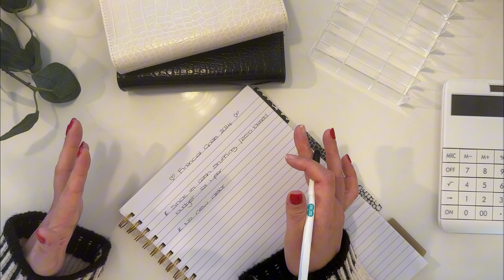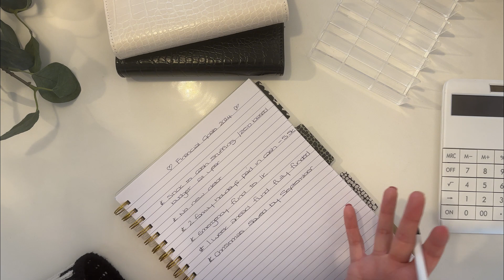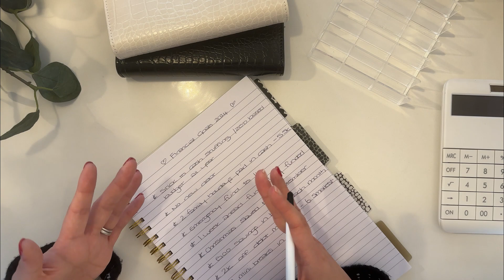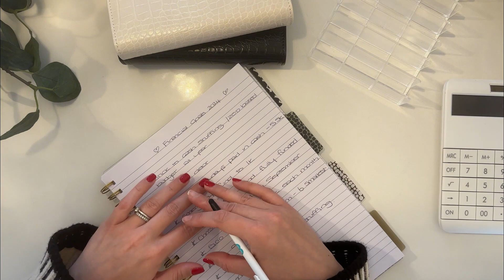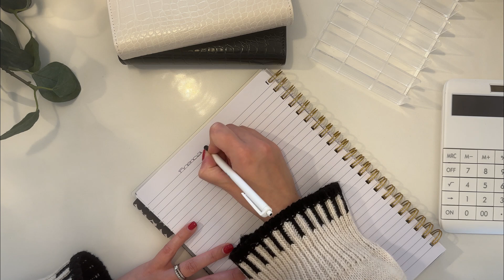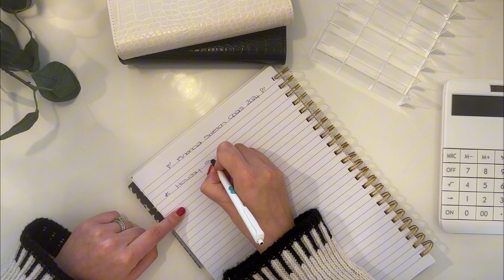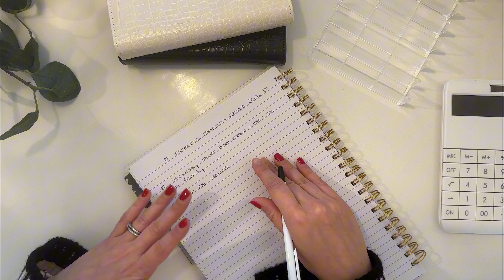2024 FINANCIAL GOALS 💸 DEBT PAYOFF, SAVINGS GOALS, CASH STUFFING UK | DAVE RAMSEY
My first video of 2024! Ahhh! Today, I'm sharing my 2024 financial goals with you all. There's some big ones on there but you've got to aim for the stars.

I hope you guys enjoyed watching my financial goals for 2024. Do let me know your biggest financial goal for 2024 in the comments below and keep your eyes peeled for some upcoming happy mail videos and my budget binder setup for 2024 too!

My Etsy store will be updated on here soon for anyone looking to buy any products that I currently offer.

The Budgeting Wing Woman x